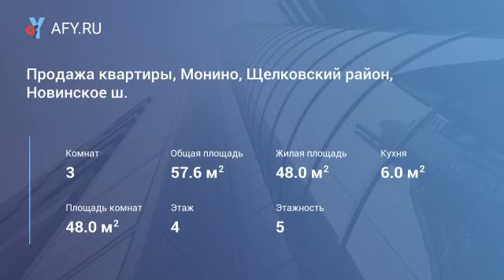Продажа квартиры, Монино, Щелковский район, Новинское ш.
Цена: 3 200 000 Руб.
Свободная продажа! полная сумма в договоре. Продается большая трехкомнатная квартира с обычным косметическим ремонтом рядом со станцией Монино. Комнаты смежно изолированные(одна изолированная- две другие смежно проходные). Кухня и две комнаты- окна во двор, одна комната с окном на улицу. Более трех лет в собственности. Перепланировок нет- ипотека возможна. Один взрослый собственник.